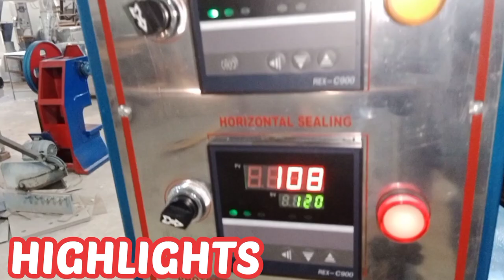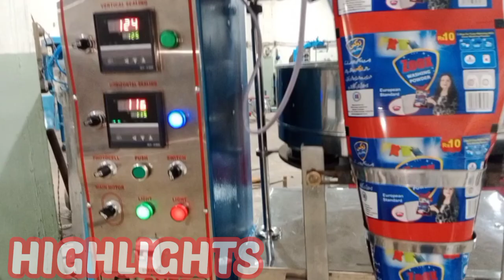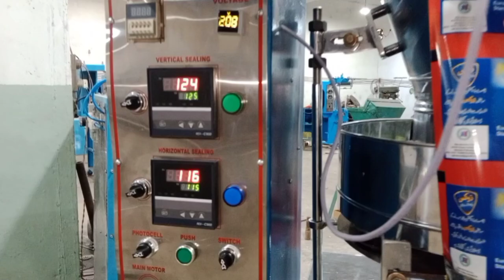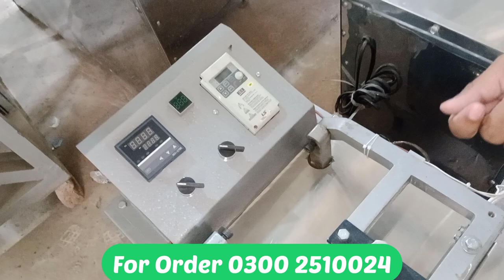Business Ideas In Pakistan 2022 | Saraf Banane Ki Factory | New Business Ideas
Welcome to Business chowk by M.shams

This is an informative and educational channel where you can watch shopping and business ideas Urdu\Hindi.

Business chowk is managed by M.shams All rights Resorved.